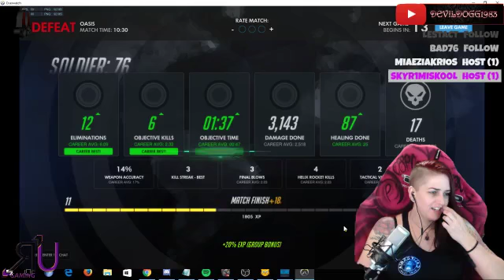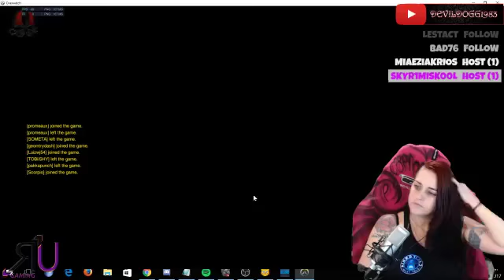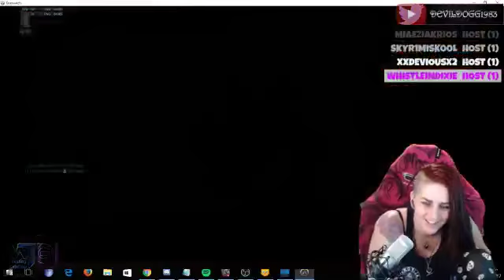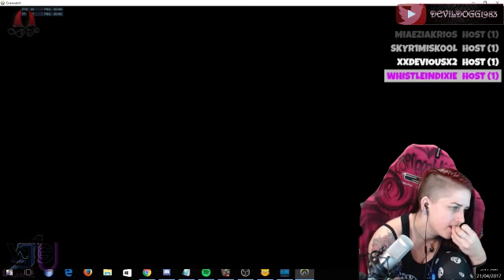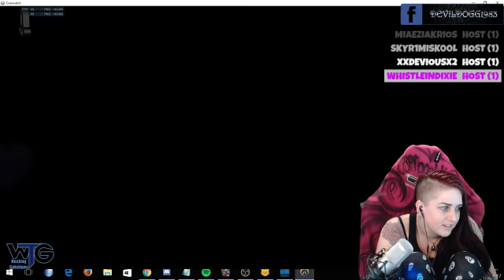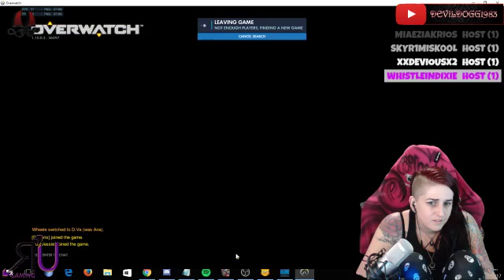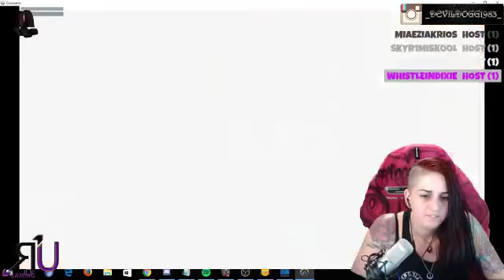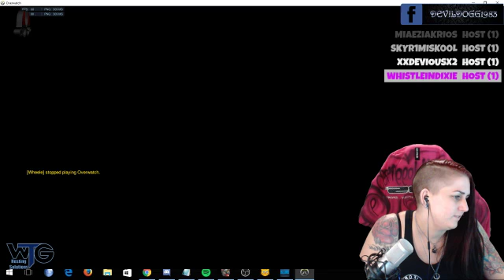We only have 1 body Love the 1 You're in . Pt2~~ 21st April 17 ~~ OverWatch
Enjoy and Stay Frosty Love Devil...

Social Media ...

Finally got a P.O.Box  Guys so any Fan mail can actually be sent now...
Devildogg1983
P.O.Box 473
Lismore
N.S.W 2480
Australia
And i also have a wishlist with Amazon

My first Intro
Created by... TheOneAndTheOnlyPenguin